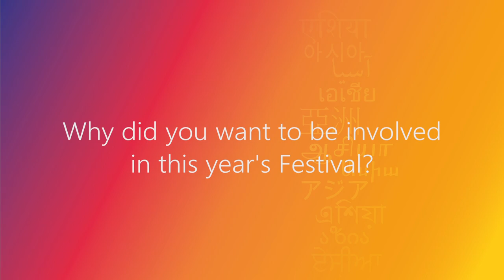Mishal Husain Talks to Asia House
Interview with Mishal Husain during the Asia House Bagri Foundation Literature Festival 2018.

Film courtesy Asia House